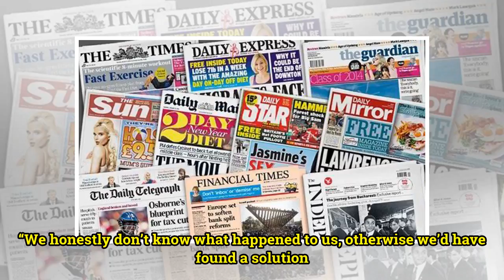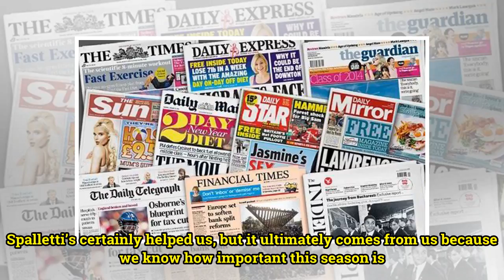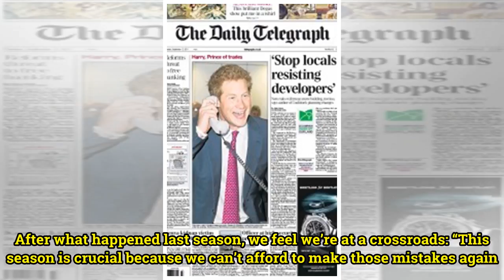TODAY'S FRONT PAGES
Gagliardini ‘can’t explain Inter run’By Football Italia staff Roberto Gagliardini admits he ‘honestly doesn’t know’ why Inter’s season turned sour and that ‘I should release the ball quicker.’ Inter were top of Serie A by early December, until a dramatic loss of form not only saw them fall out of th...